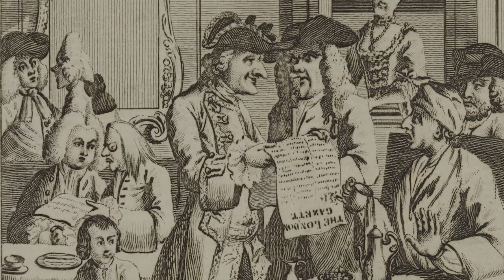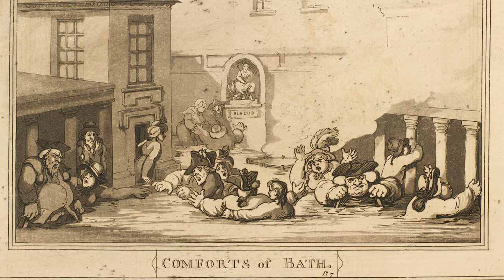Détente et repos, les villes d'eaux au 18e siècle | L'Histoire nous le dira #100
Que diriez-vous d’aller dans une ville d’eau ? Ben voyons une ville d’eau. Du thermalisme. Allez au bain, au spa, les eaux thermales pour le plaisir et la détente. Ça vous dit maintenant ?
Au 18e siècle, ils sont de plus en plus à vouloir en profiter et on voit même des villes se spécialiser dans ladite chose.

Sources et pour aller plus loin:
BORSAY, Peter. A History of Leisure, The British Experience since 1500. London, Palgrave MacMillan, 2006.
BORSAY, Peter.  The Image of Georgian Bath, 1700–2000: Towns, Heritage, and History. Cambridge: Cambridge University Press, 2000.
BURKE, Peter. « The invention of leisure in early Modern Europe », Past and Present. 1995, p. 136-150.
COSSIC, Annick, Bath au 18e siècle. Les fastes d'une cité palladienne., 2000
CACÉRÈS, Bénigno. Loisirs et travail du Moyen Age à nos jours. Paris, Éditions du Seuil, 1973.
JAHAN, Sébastien. Le corps des Lumières, émancipation de l’individu ou nouvelles servitudes. Paris, Belin, 2006.
LALY, Dominique. Histoire de la gymnastique en Europe de l’Antiquité à nos jours. Paris, PUF, 1996.
PLUMB, J.H. The Commercialisation of Leisure in Eighteenth-Century England. Reading, 1973.
TURCOT, Laurent. Sports et loisirs, une histoire des origines à nos jours, Paris, Gallimard, 2016.
GOUBERT, Jean-Pierre. La conquête de l'eau. L'avènement de la santé à l'âge industriel, Paris, Robert Laffon, 1986.
CLARK, Peter et R.A. Houston, « Culture and Leisure 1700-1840 » in P. Clark (ed.), The Cambridge Urban History of Britain: Volume II, 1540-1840. Cambridge, Cambridge University Press, 2000, p. 570.
LOMBERDO, Davide. « Se baigner ensemble, Les corps au quotidien et les bains publics parisiens avant 1850 selon Daumier », Histoire urbaine 2/2011 (n° 31), p. 47-68.
GERBORD, Paul. Loisir et santé : le thermalisme en Europe des origines à nos jours, Paris, Champion, 2004.
PENEZ, Jérôme. Histoire du thermalisme en France au XIXe siècle. Eau, médecine et loisirs, Paris, Économica, 2005.
BOYER, Marc. Histoire générale du tourisme du XVIe au XXIe siècle, Paris, L’Harmattan, 2005.
JARRASSÉ, Dominique. Les thermes romantiques. Bains et villégiatures en France de 1800 à 1850, Clermont-Ferrand, Institut d’Études du Massif Central, 1992.
CORBIN, Alain. Le territoire du vide. L’Occident et le désir du rivage (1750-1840), Paris, Flammarion, 1988.
CORBIN, Alain. Le miasme et la jonquille : l'odorat et l'imaginaire social, XVIIIe-XIXe siècles. Paris, Flammarion, 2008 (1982).
BUZARD, James. The Beaten Track: European Tourism, Literature, and the Ways to ‘Culture’, 1800–1918, Clarendon Press, 1993
DROIXHE, Daniel (dir.), Spa, carrefour de l’Europe des Lumières. Les hôtes de la cité thermale au XVIIIe siècle, Paris, Hermann, 2013.
LALY, Dominique. Histoire des bains, Paris, PUF, 1996
ROLLS, Roger. The Hospital of the Nation. The Story of Spa Medecine and the Mineral Water Hospital at Bath, Bath, Bird Publications, 1988.
ROUX, Lysanne. "Le thermalisme européen au XVIIIe siècle. Étude comparée de quelques villes d'eaux. France, Angleterre, Belgique, Suisse, Italie, Allemagne" (Mémoire de Master, Université Pierre Mendès-France Grenoble, 2009)